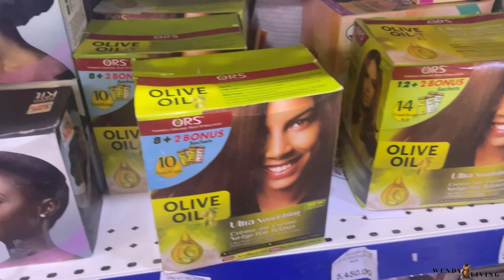DRIVING ALONE FOR THE FIRST TIME EVER | DRIVING IN LAGOS | Do I Know What I'm Doing? | Wendy Living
Happy New Year Loves! Welcome back to Wendy Living and I'm here with a new video!

So y’all know how I’d been learning how to drive, I started learning in February 2022, and damn it has taken me so long to gain confidence and overcome my driving anxiety.

I finally took the leap and drove myself and I decided to document it, of course! To me this is an accomplishment in my life and I'm grateful to God for this ☺️ Hopefully this will give someone an inspiration and believe they can do it too.

How did I do for my first time driving alone and driving in lagos lol..

Watch and enjoy and tell me how I did?!

Popular songs are non copyright music from various YT pages